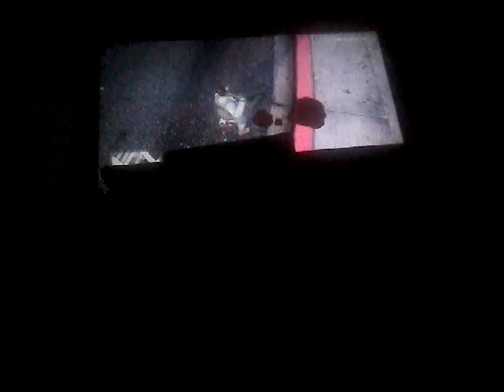Devin son vs evil season 3 ep 7 zoe team